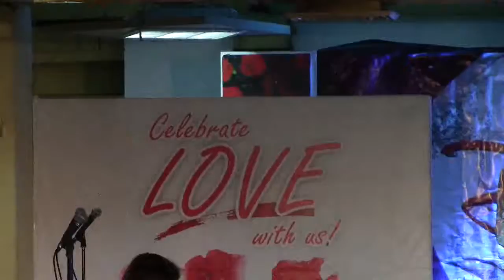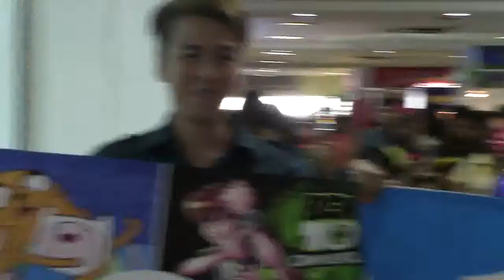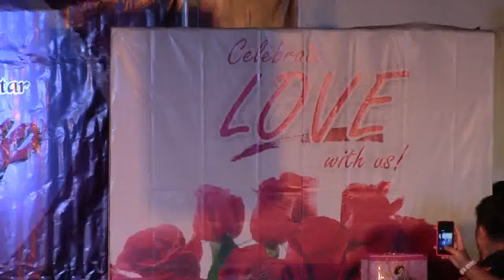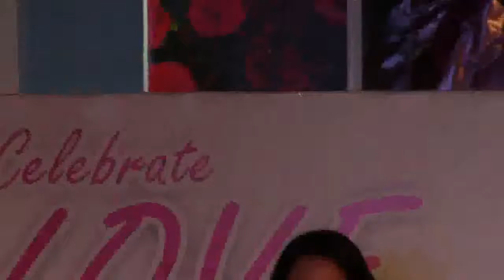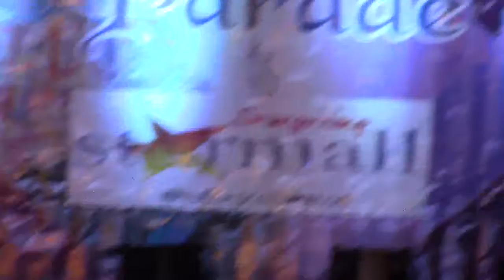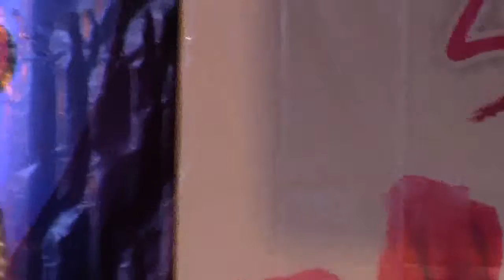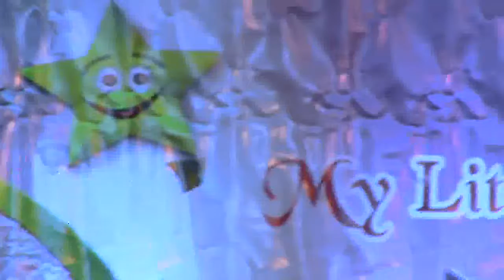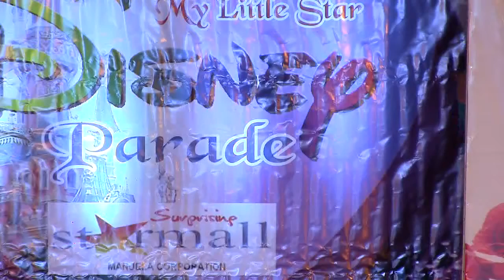starmall disney 2015